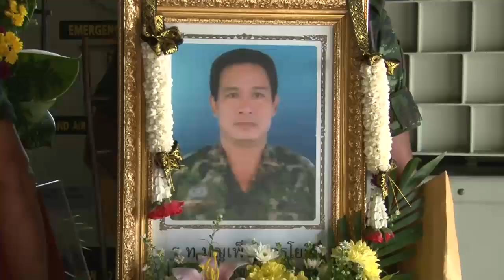พิธีรับศพทหารกล้า ทภ.2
พล.ต.ชาญชัย ภู่ทอง รอง มทภ.2 คณะข้าราชการในพื้นที่ ทภ.2 พร้อมญาติทหารหาญ ที่พลีชีพจากการปฏิบัติหน้าที่ในพื้นที่ 3 จชต. คือ ร.ท.บุญเพ็ง บุตรโยธี หน.ชุดทักษิณสัมพันธ์ 312 ชุด ทลพ.ศูนย์สันติสุข เสียชีวิตจากการลอบวางระเบิดเสียชีเมื่อวันที่ 16 เม.ย.56 และ จ.ส.อ.พงศกร กล่อมขุนทด จนท.ชุดพัฒนามวลชนสัมพันธ์ ศปส.กอ.รมน.ภาค 4 ถูกคนร้ายไม่ทราบจำนวนใช้อาวุธปืนประกบยิงเสียชีวิต เมื่อวันที่ 15 เม.ย.56 ทำพิธีรับ ณ สนามบิน กองบิน 1 จว.น.ม (จ.เสริมศักดิ์)